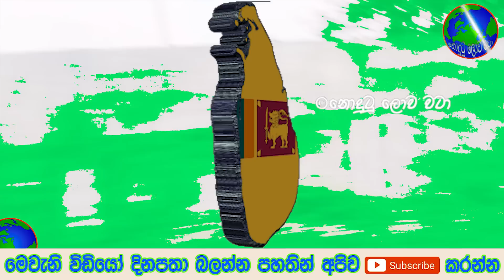ජපානයෙන් ජපන් තරුණියත් සමග ලංකාවට ආ ලාංකීක තරුණයාට අද අදිකරණයෙන් දුන් තීන්දුව -Judgment of the Court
ජපානයෙන් ජපන් තරුණියත් සමග ලංකාවට ආ ලාංකීක තරුණයාට අද අදිකරණයෙන් දුන් තීන්දුව ඉතින් විඩියෝව නරබලා සම්පූර්න විස්තරය දැනගන්න

''මව සමග සබදතාවක් පවත්වන පුරුයෂයා මාව කිහිප වතාවක්ම අපයෝජනයට ලක් කරා'' මට බැහැ ආයෙමත් ජපානයට යන්න ජපන් තරුණිය මුල්ම වතාවට කතා කරයි ඉතින් විඩියෝව නරබලා සම්පූර්න විස්තරය දැනගන්න

තම ආදරවන්තියට කරලා තියෙන දේ මේ කතාව නම් අහන්න බෑ අද උදෑසනම මහනුවර ප්‍රදේශයෙන් දැනගැනීමට ලැබුණු අසුුභ ආරංචිය මෙන්න ප්‍රවීණ රංගන ශිල්පිනී අනුලා බුලත්සිංහල අභාවප්‍රාප්ත වෙයි කටුනායක ප්‍රදේශයේ පදිංචි කාන්තාවක් හමුදා සෙබළුන්ට කරපු දේ මෙන්න විශේෂ නිවේදනයක් හැමෝම දැනුවත් වෙන්න ඉගෙන ගන්න ගිය පිරිමි දරුවාට ගුරු ගුරුවරිය කරපු දේ මෙන්න සෞදි,ඩුබායි,කටාර් ගිය නිසාද මෙච්චර වල් කම වැඩි උනේ,බාත්රූම් එකේ තම බිරිදට කරලා තියන දේ

SRILANKA  when will srilanka airport open srilanka matthala international airport open.AIRPORT OPEN DATE LATEST | SRILANKA AIRPORT REOPEN NEWS | .srilanka airport reopen news srilanka airport reopen latest .
SRI LANKA AIRPORT OPEN DATE LATEST | srilanka airport op